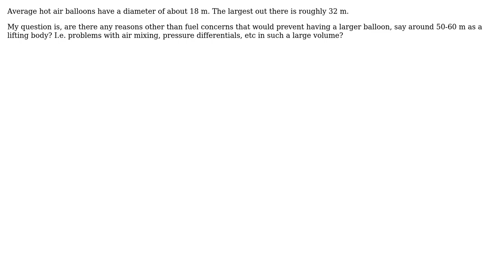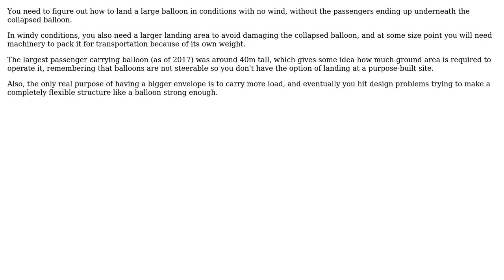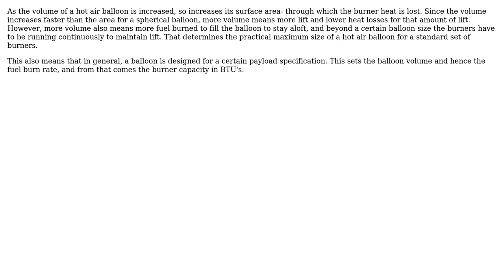What engineering obstacles would need to be overcometo make a hot air balloon bigger than the...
Engineering: What engineering obstacles would need to be overcometo make a hot air balloon bigger than the largest made?

With thanks & praise to God, and with thanks to the many people who have made this project possible! | Content (except music & images) licensed under CC BY-SA | Music | Images & others | With thanks to user Phil Sweet user niels nielsen user alephzero user Adrian and the Stack Exchange Network Trademarks are property of their respective owners. You are responsible for your own actions.